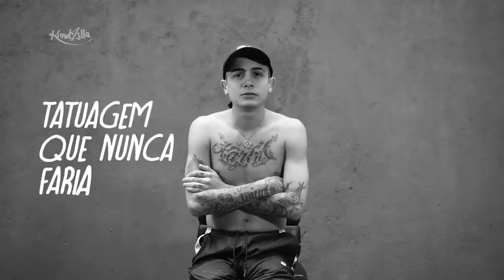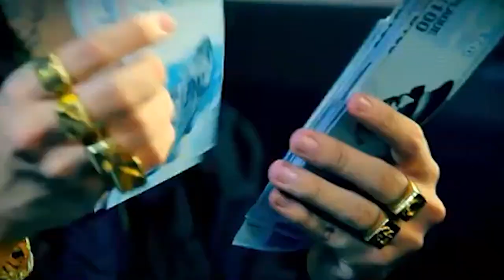MC guimê MC Livinho MC Hariel - Os Mc do funk e suas tatuagens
PROGRAMA CHRIS TATTOO - MC guimê MC Livinho MC Hariel - Os Mc do funk e suas tatuagens
00:00 Tatuagem no funk
00:30 Sobre o funk
00:45 Mc guimê
03:30 Mc Livinho
07:22 Mc Hariel